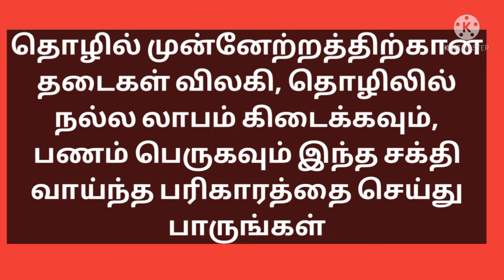தொழிலில் முன்னேறவும் தடைகள் அகல சக்தி வாய்ந்த பரிகாரம்@Amuthamchannel